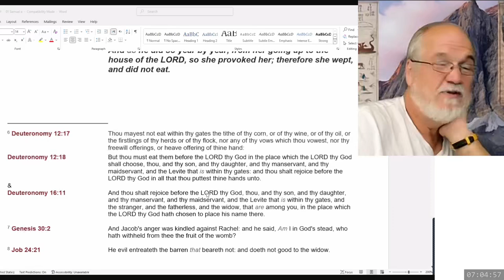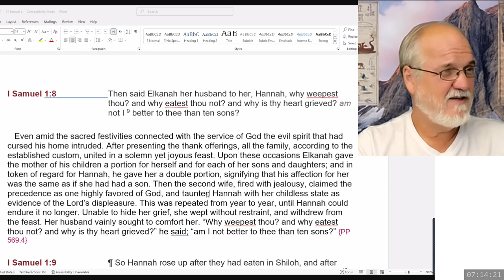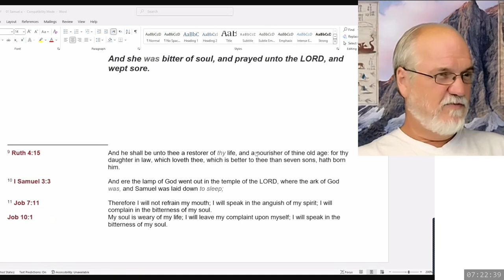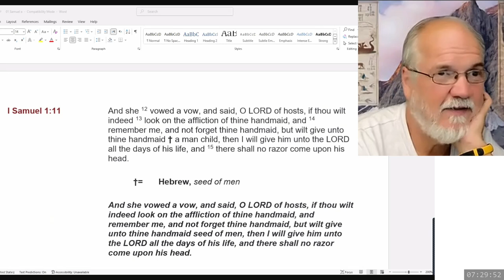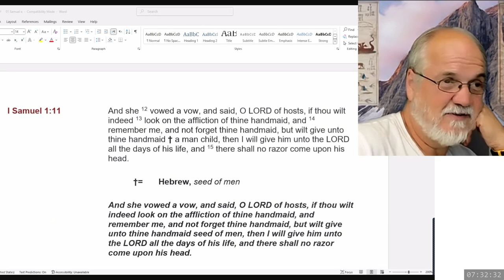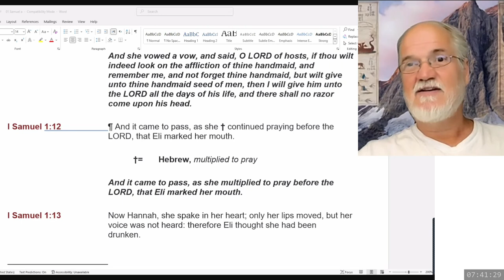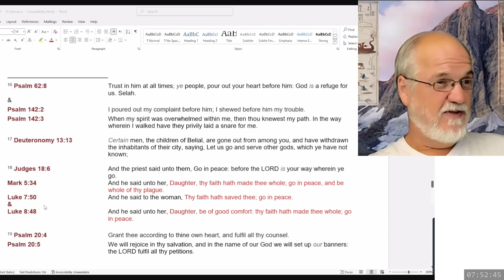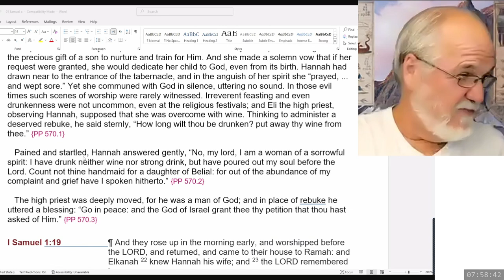2024 10 02 1 Samuel Part 3 - Theodore Turner